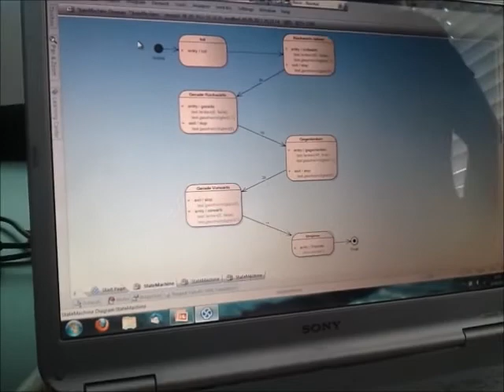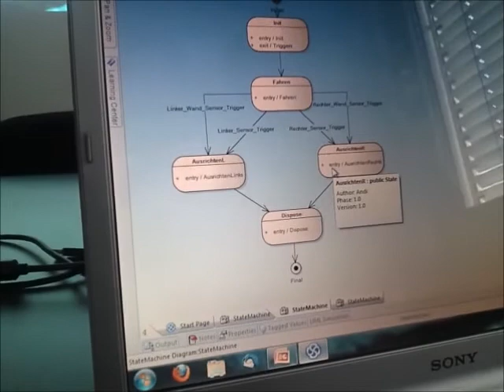Presentation of a robotic car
The Austrian softare company LieberLieber supported two students to build a robotic car with IR sensors